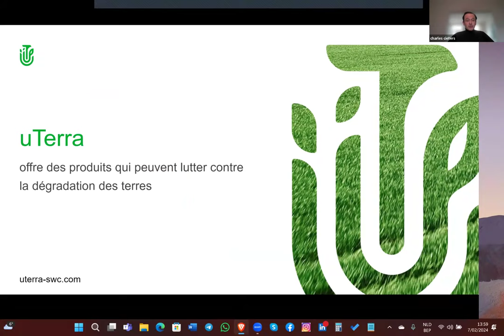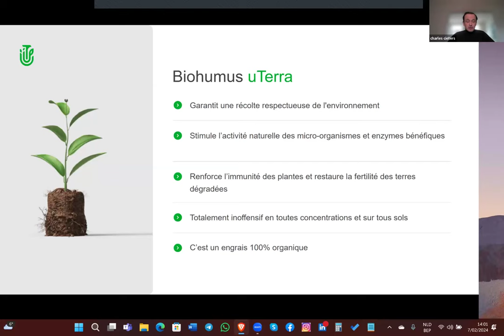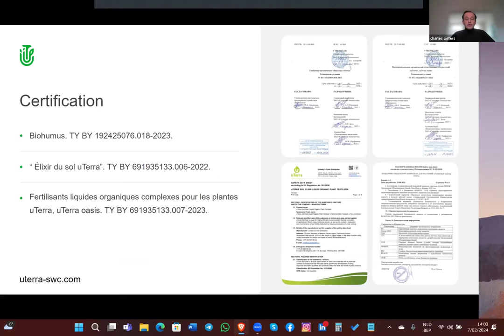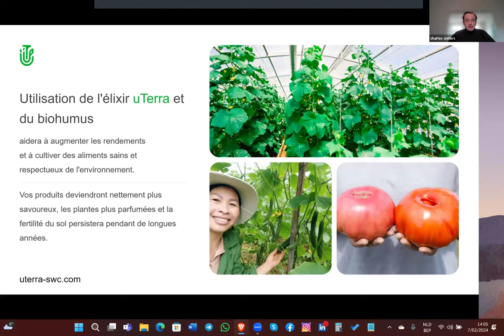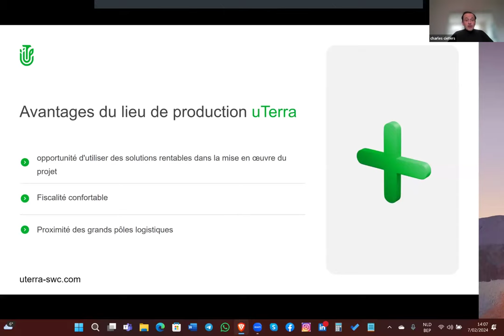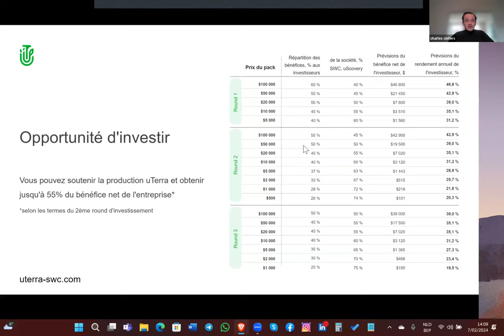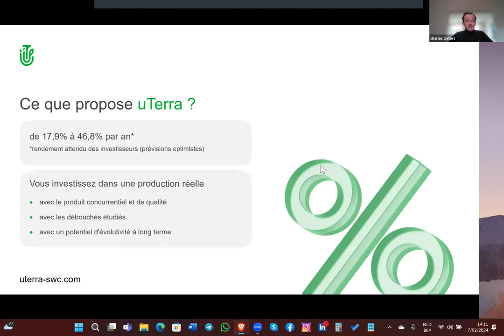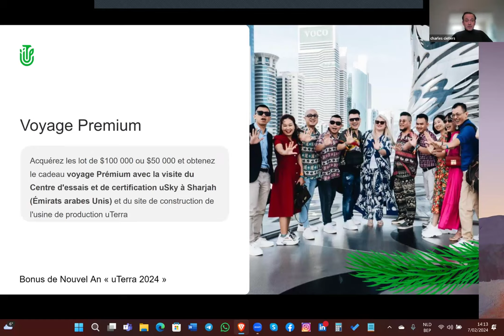06.03.2024 7:00 PM Belgium Сharles Cieters, „uTerra”